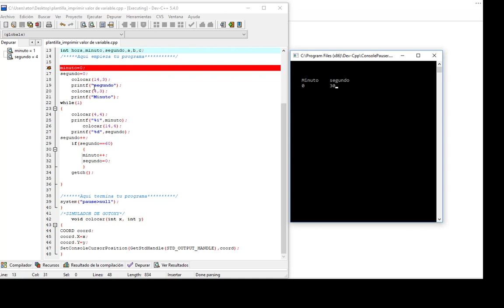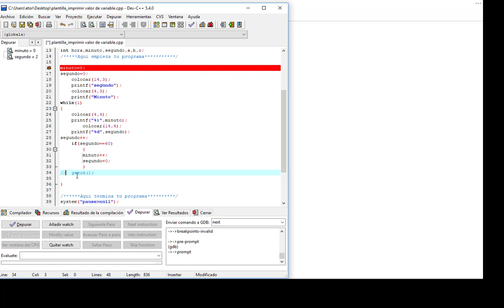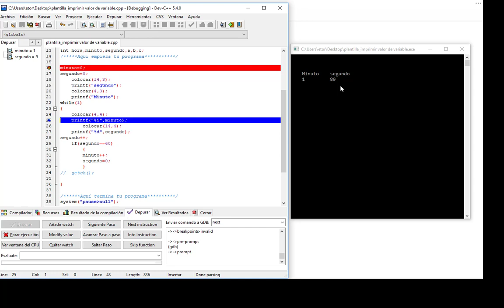IMprimir valor de variables enteras usando DevC++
plantilla: